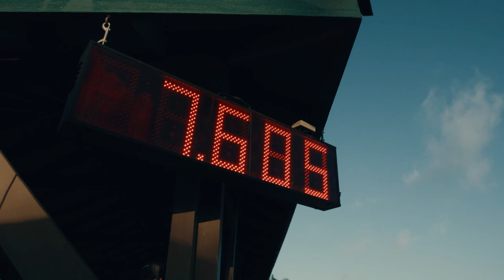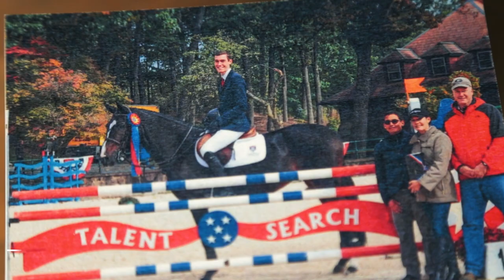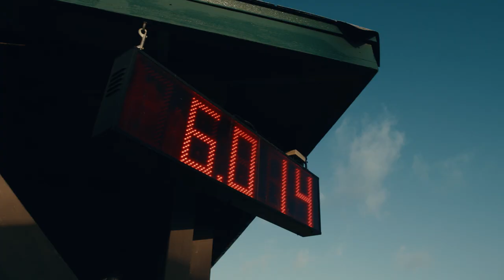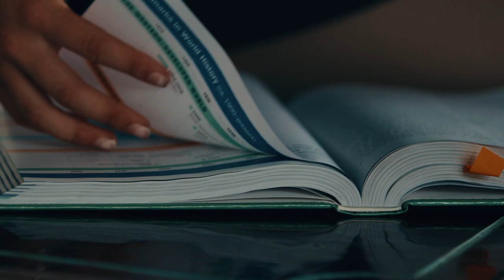Dual Enrolled: A Short Film by Piper Klemm, Catie Staszak, and Tori Sheehan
Dual Enrolled is a short documentary on the demands and commitment that is required of equestrian student-athletes. Presented by The Plaid Horse, Catie Staszak Media, Inc. and Victoria Sheehan Productions, the film follows Emma Blumenkrantz, Cristian Hacker, Natalie Jayne and Campbell Hudkins, along with coaches Lynn Jayne and TJ O’Mara as they navigate the competitive winter season in Wellington, FL and the Winter Equestrian Festival (WEF), the longest-running winter equestrian competition in the world.

Each individual is at a different place in their academic and riding careers: Some attend brick and mortar school, while others take courses online or are engaged in a hybrid model; some are new to the juggle, while others have seen their work rewarded with recruitment to a Division 1 college program. Each, however, has made success in their sport possible through a unique commitment that extends far behind the few minutes seen on center stage in the show ring.